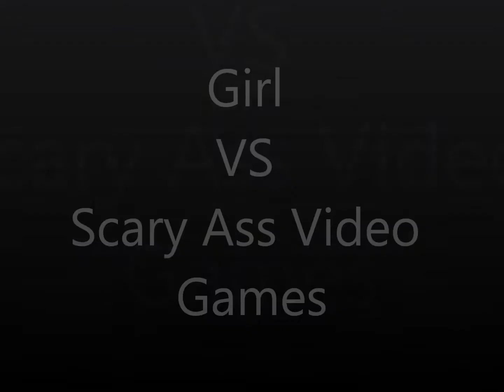Don't Play Like a Girl... Bioshock Infinite PART 7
Don't Play Like a Girl...
Bioshock Infinite PART 7

I'm looking for Elizabeth... AGAIN, I try to ease her mind that I'm actually a decent person, Nazi baby reference, I ask how old kidnap victim is, "stealing may have consequences", Booker pulls an Isaac, and... MAAAAGGIIICC?!